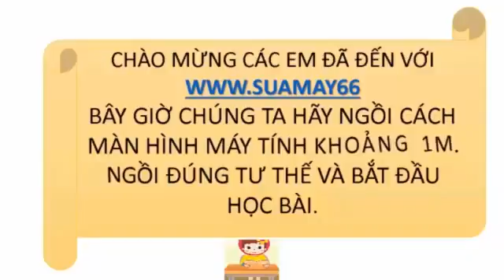Sinh hoc lớp 11, Bài 29, Điện thế hoạt động và sự lan truyền xung thần kinh, thuan mai, on thi